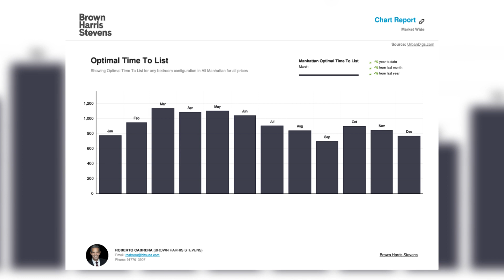Manhattan - I've been accused...The case for the timing of "now".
I am often accused of saying it’s always a good time to buy. People read my newsletter and say, “you make it seem so rosy” or “you make it seem like it’s a good time to buy and then turn around and tell the sellers that it’s a good time to sell.” Well…there is truth in all of this and here’s why…at least here is my approach. Regardless of which side of the equation you are on (buying or selling), everyone’s goals are unique. Generally speaking, in life, if you just get on with it, you’re better off. I have learned that those who take action are the most successful. They may fail from time to time, but their victories supersede their failures and they are the winners. For some, perhaps that’s too general, or vague; so let’s break it down.

So let’s take buying first. Too many buyers try to “time” the market; this is a fool’s errand, as the market will change like the weather. When going from Winter to Summer the weather can get cold then hot and back again, innumerable times, depending on the day; it may even rain, sleet etc.….hard to predict. But generally, you know that as you gravitate into summer it’s going to get warmer. The market is the same, we have fluctuations from day to day and from seasonal-market-cycle to seasonal-market-cycle, but the trend is generally upward over longer periods of time. Meaning, if you are in it for the right time horizon and you experience “time in the market”, instead of “timing” the market, you are likely to fare far better in the end. Over the years you will have built equity in the property and not thrown money away on rent. I must caveat this with the assumption that these buyers are buyers seeking to create a “home”, which has its own unquantifiable and unique attributes and rewards. Buying property, as an investor, may assume completely different considerations, goals and time horizons and applies to a lesser degree to my premise. In Manhattan though, where rents are extremely high (the highest in the country), my premise remains acutely true.

Now let’s put this into further context. Baby boomers have accumulated an overwhelming amount of wealth, much of it in the form of cash. To give you a sense of how much compare this: many estimates show that $5-6 Trillion were infused into the economy over the past three years…something we have never seen before. However, over the next 20 years, similar estimates state that $50-70 Trillion of wealth (~10X) will be handed over from Boomers to the younger generations (this will come in various forms, half of which will come as real estate and cash). Much of this wealth will be used to purchase what is the premiere asset class…real estate. Over the course of the next 15-20 years this cash, coupled with the desire to buy real estate, will be used not only to buy second and third homes, but homes for their kids and grandkids, as well investment properties. Now think, what will that level of demand do to prices (and hence, value) over the coming decades, especially if the scarcity of supply remains an issue?

We are still experiencing lingering effects of the 2008 housing crisis. The level of new construction, over the past decade and a half since, has been substantially lower than in the 90s and early 2000s. More recently the higher interest rates and government regulations have put even more pressure on this slow down; thankfully there is light at the end of the tunnel for interest rates. Another factor is the wave of new buyers (mostly Millennials) who are entering the marketplace with every year that passes. This measurably higher demand, into the future, means that we may never have enough inventory to satisfy our needs.

Imagine if you bought a good property now (sooner rather than later)? The tide (in this case, the wave of transferred wealth) will raise ALL boats. It is precisely this which is the basis of my premise, that it’s almost always, “generally”, a good time to buy. You just need to find the right property for YOUR unique circumstances and time horizon.

In Manhattan, right now, we are seemingly bouncing along the bottom of the current cycle, a cycle in which we have witnessed a gradual decline in deal volume, as a consequence of demand, as a consequence of low inventory, as a consequence of a doubling of interest rates. Well, every rational indication is that interest rates have now stabilized and will eventually soften. So if you are STILL so inclined to “time” the market...